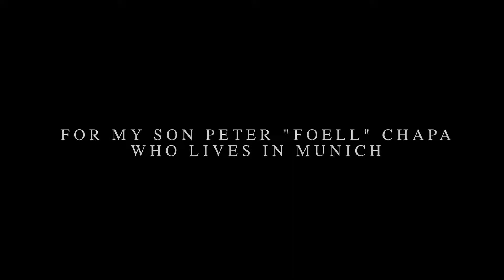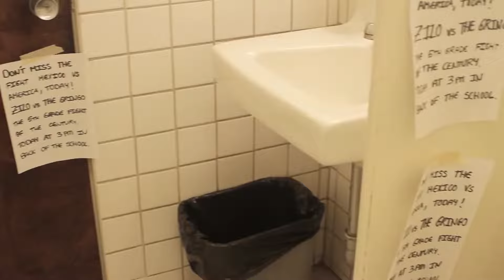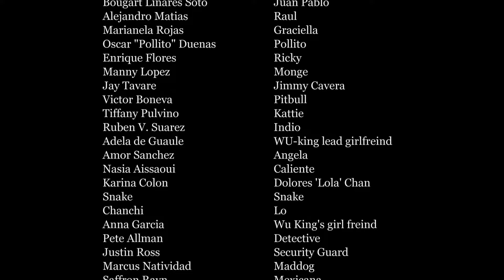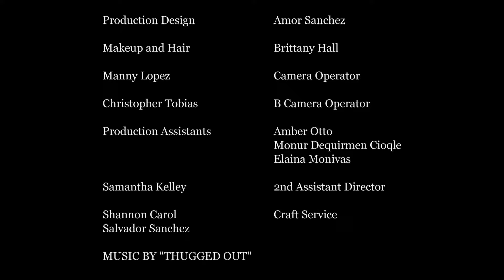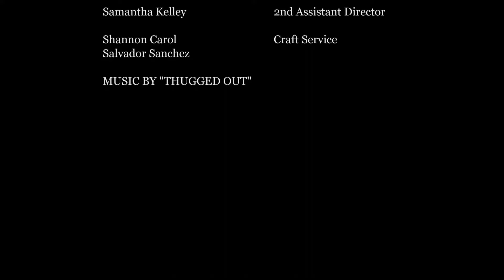Vatos Locos Full Movie, Blood in blood out 2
Vatos Locos (2011)

Nathan Southern, Rovi: Director Damian Chapa directs and co-stars in this gritty crime saga. It follows two Chicano brothers, Raul and Estaban, who grow up doing hard time in the seediest neighborhoods of Los Angeles, following the homicide of their father for a drug sale gone wrong. A half-Mexican, half-Irish gangster named Micky Solis (Chapa) takes the boys in, raises them, and inducts them into the world of organized crime as drug trade "lieutenants." Their first assignment involves negotiating with deadly Chinese thugs to avert a massacre in East and South Los Angeles, but neither they nor Micky count on the level of determination had by Wu King, a mobster and martial arts expert with a private militia of Chinese criminals to back him.

Director: Damian Chapa
Writer: Damian Chapa
Stars: Damian Chapa, Gabriel Tang, Ricco Chapa
Supporting actors: Bougart Linares, Alejandro Matias, Marianela Rojas, Oscar Duens, Jay Tavare
Country: USA
Language: English | Spanish
Release Date: 1 June 2011